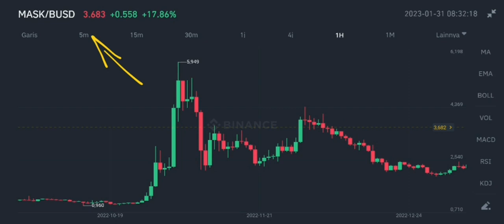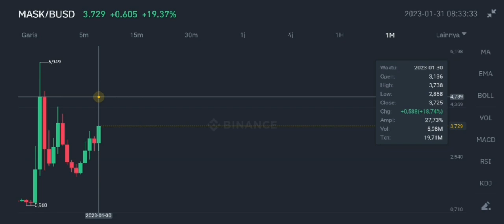MASK COIN BIG PUMP IN 2023‼️ MASK NETWORK HUGE PRICE PUMP‼️ MASK UPDATE V2.17.4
mask coin big pump in 2023 mask network huge price pump in january 2023